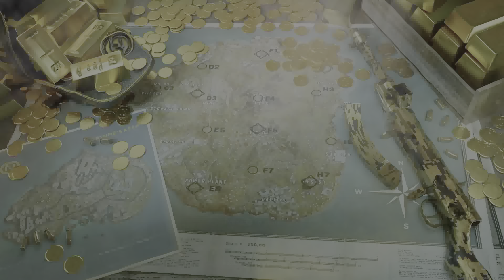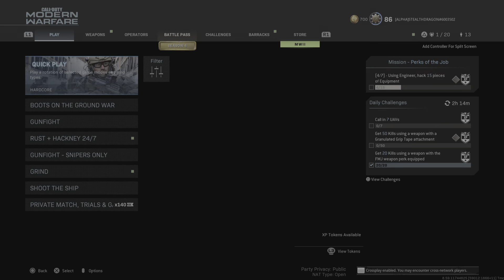Call of Duty: Modern Warfare_S95B Firmware 1095!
Factory color settings with 1500 nits peak brightness!